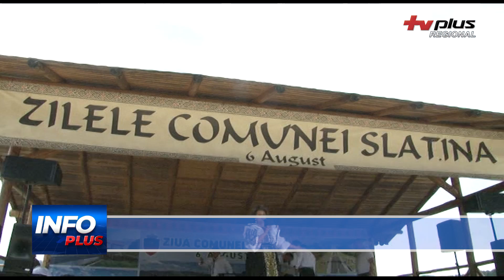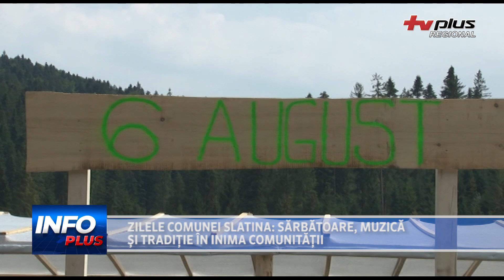ZILELE COMUNEI SLATINA: SĂRBĂTOARE, MUZICĂ ȘI TRADIȚIE ÎN INIMA COMUNITĂȚII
Luna august a adus o serie de evenimente deosebite în comunitățile locale, iar Comuna Slatina, a îmbrăcat straiele de sărbătoare. Primăria și Consiliul Local au pregătit un amplu program pentru Zilele Comunei Slatina, la care nu au lipsit invitații speciali.